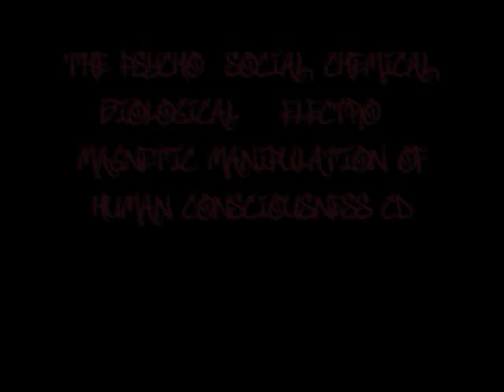Jedi Mind Tricks - As It Was In The Beginning (Instrumental) Ft. Lost Children of Babylon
Jedi Mind Tricks ft. The Lost Children of Babylon
The Psycho-Social, Chemical, Biological & Electro-Magnetic Manipulation of Human Consciousness (1997)
Babygrande Records